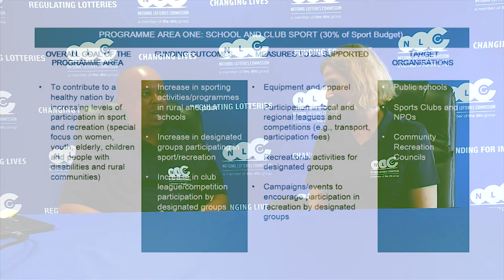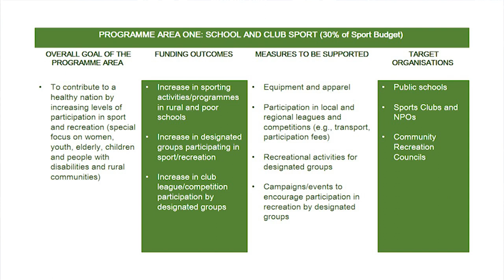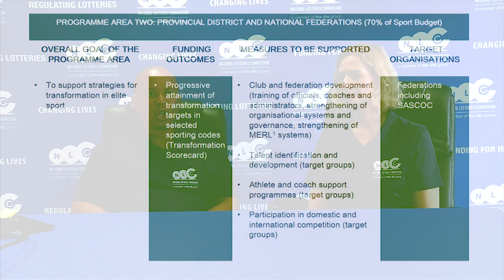National Lotteries Commision - Sport and Recreation Funding Focus Areas